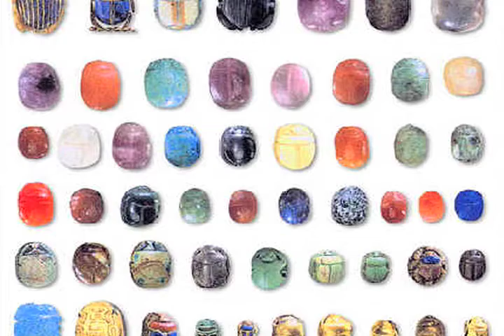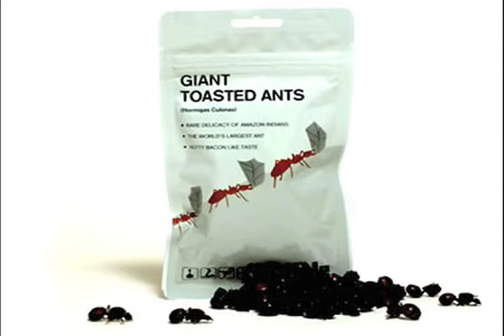Bugs a Puppetmentary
Documentary about bugs told through puppets.